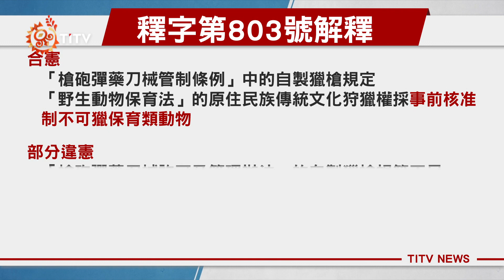狩獵釋憲案出爐 大法官宣示''部分違憲'' 2021-05-12 Cou IPCF-TITV 原文會 原視族語新聞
vunka no 'eyafou engha ta Fakuan pano mo tosa'o

5月7日下午，大法官終於針對原住民族狩獵文化做出釋字803號解釋。儘管一開始大法官強調，原住民族狩獵文化權是受到憲法保障的，不過話鋒一轉也認為野生動物保育同樣重要。

大法官解釋指出，有關「槍砲彈藥刀械管制條例」中的自製獵槍規定、「野生動物保育法」的原住民族傳統文化狩獵權採事前核准制，以及獵捕的野生動物不包括可以獵保育類動物，皆為合憲；但也認定「槍砲彈藥刀械許可及管理辦法」的自製獵槍規範不足，應該在2年內修正；至於「原住民族基於傳統文化及祭儀需要獵捕宰殺利用野生動物管理辦法」中規定「非定期性」獵捕申請期限和獵捕種類、數量，也屬違憲，即日起不再適用。

803號解釋由於「槍砲彈藥刀械管制條例」與「野生動物保育法」母法都合憲，子法則是部分違憲，因此對於本案的聲請人王光祿、潘志強等人，都無法透過解釋獲得直接救濟。

內政部隨即也發出新聞稿表示，尊重釋憲結果，將依照解釋意旨，修正自製獵槍規格，並協請國防部提供自製獵槍零組件。